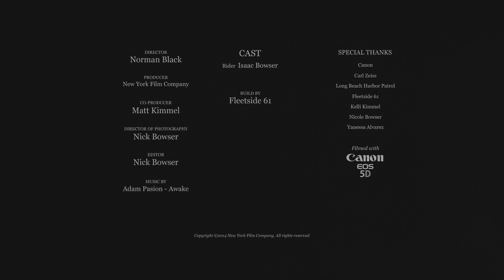The Hardtail: A Motorcycle Film